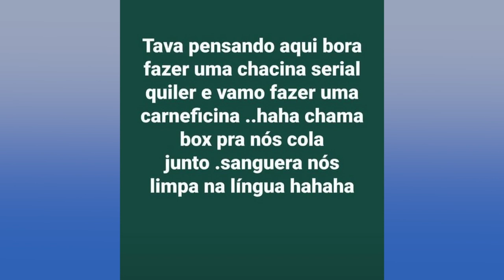Mensagem de ódio viraliza nas redes sociais do sudoeste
Segurança: A publicação foi em Salto do Lontra, aqui no Sudoeste, e chamou atenção de autoridades que vão investigar o autor.